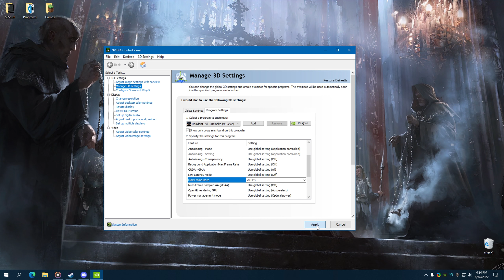Resident Evil 3 but I kill the final boss on Inferno at 20 fps